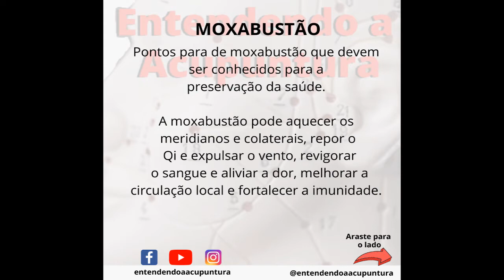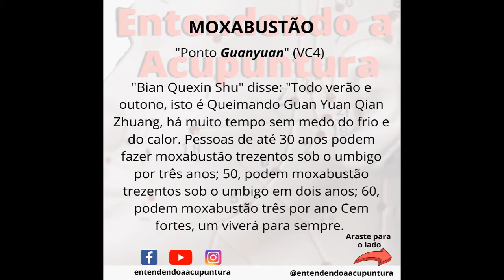MOXABUSTÃO - Medicina Chinesa (MTC) Acupuntura Guanyuan (VC4)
O uso da MOXABUSTÃO usando os conceitos da Medicina Chinesa (MTC) no ponto de Acupuntura Guanyuan (VC4).
Tratamentos para diversas patologias ocidentais. Relação com Xue, Jin Ye, Jing e Qi.